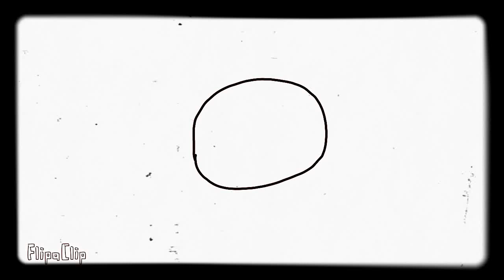Rond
FlipaClip - Rond